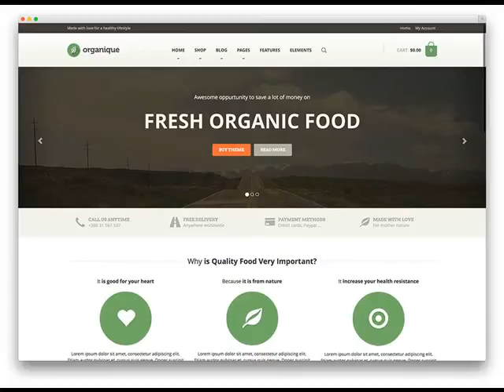websites built and launched from $249 Eagar AZ .mp4